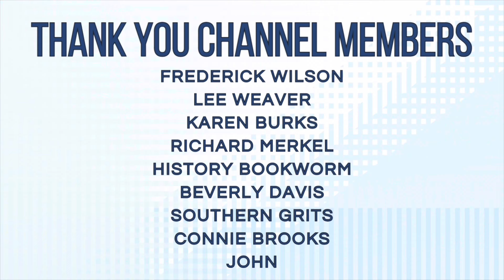Big Plans for 2024!! | Brand New Season | Shine A Light Podcast with Seth & Madison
We’re back everybody with a brand new Season in a brand new year!!! In this episode, Seth and Madison will talk about some BIG PLANS for 2024!! Be blessed from the best!